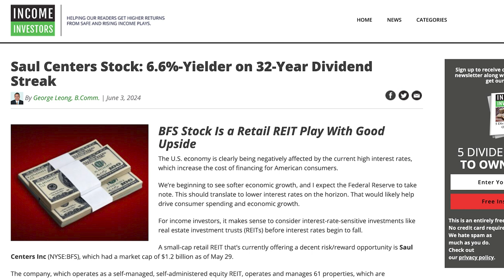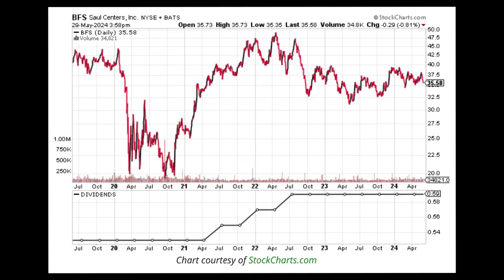Corporate Insiders Buy 48% of This High Dividend Stock; 32 Years of Uninterrupted Payouts!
📈 In today's video, Moe Zulfiqar and John Whitefoot discuss the dividend stock of Saul Centers Inc. (NYSE:BFS).

Saul Centers Inc. is a self-managed, self-administered equity REIT that operates and manages 61 properties predominantly located in the metropolitan Washington, D.C./Baltimore region. Saul Centers Inc.'s real estate network comprises 50 community and neighbourhood shopping centers, along with seven mixed-use properties totalling about 9.8 million square feet of leasable area; that’s equal to more than 170 NFL football fields.

📌 Timestamps:
0:00 - REIT
1:03 - Saul Centers Inc
1:53 - Financially
2:49 - Dividend Investing
3:24 - Conclusion

Get your FREE report on our top the income stocks